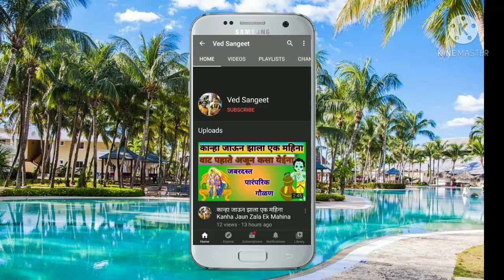संकष्ट चतुर्थी विशेष | कोणी म्हणे गजानन,कोणी म्हणे हो गजवदन,Sanksht Chaturthi Vishesh, Koni Mhane...